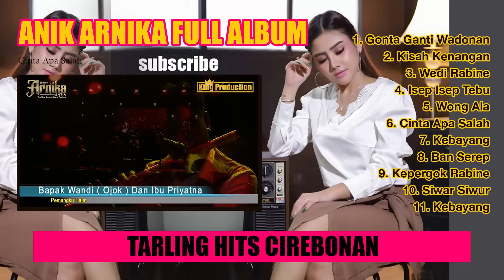LAGU TARLING CIREBONAN PALING ENAK DIDENGARKAN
Musik Tarling adalah salah satu bentuk kesenian yang berasal dari daerah Indramayu dan Cirebon di wilayah pesisir pantai utara (pantura) Jawa Barat. Nama tarling diidentikkan dengan nama instrumen itar (gitar) dan suling (seruling) serta istilah Sing Nelatar Kudu Eling (yang merantau harus eling/Ingat) Eling Kepada Tuhan Yang Maha Esa, Eling terhadap tanah kelahirannya.